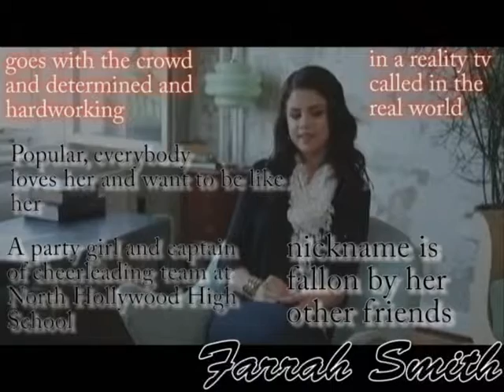Farrah Smith Promo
Plot: Farrah (Selena Gomez), M.J (Matt Bennett), Jace (Harry Styles), Kennedy (James Maslow), Sarah (Kat Graham),Caleb known as Snatch (Logan Henderson) and finally Lorel known as Darcy (Bridgit Mendler) are best friends that goes to Hollywood from a small town to film a reality T.V show and they go to school.